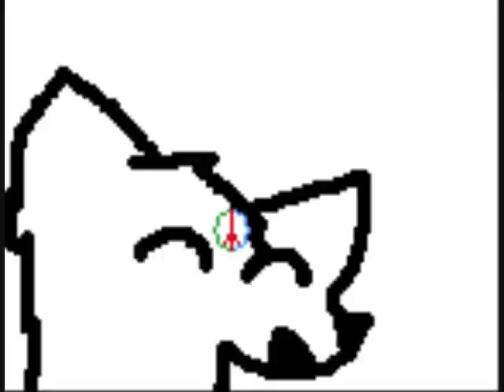Wolfy- im free.wmv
um, i like animating now! so u can pile in ur request, i dont do like horses or dinos, just cats, dogs or humans :)